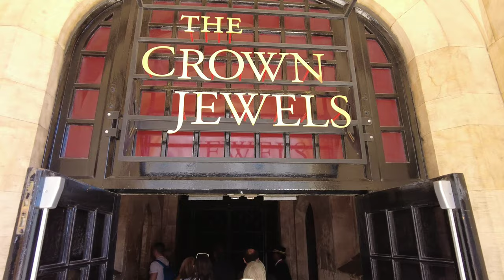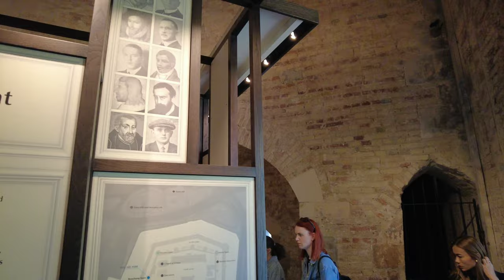A walk round The Tower of London, Crown jewels, where I got told off for filming 😊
I was told off for filming the Crown Jewels.
The conversation went like this. in a raised voice causing a scene in front of all the visitors. I thought it was pathetic.

"I need to assess if you are a security risk, who are you who do you work for? have you planned this from the start? have you been filming from the beginning? you are breaking all copyright laws. If we see this on YouTube or Facebook we will have you banned."

"why are you laughing?"

"now go on your way"

20th June 2022